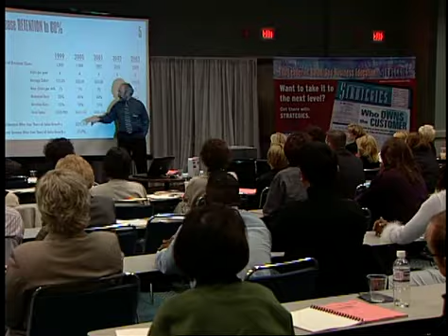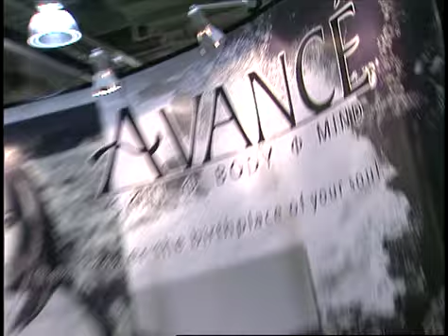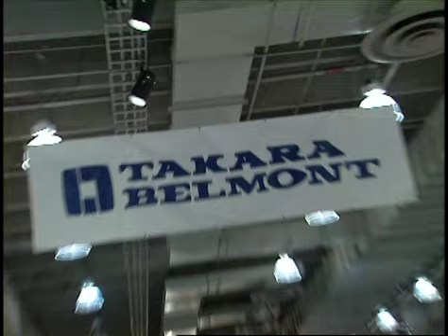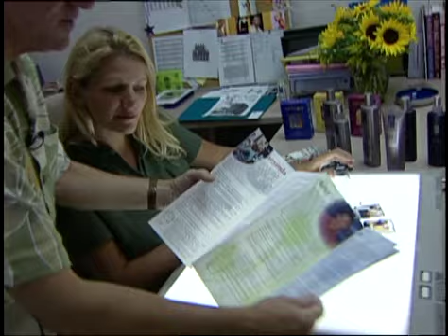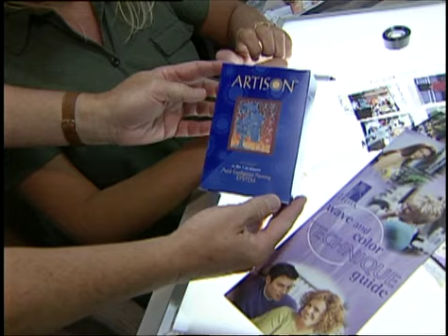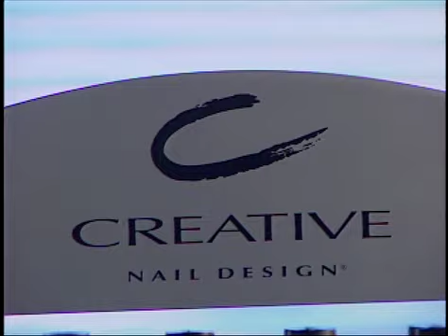2000 Profiles Cancun pt2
The Profiles show broadcast at beauty industry events in 2000, hosted by Rick Morton. Part 2 of 2 parts. Featuring: George Schaeffer, OPI, Tressa, Repechage.